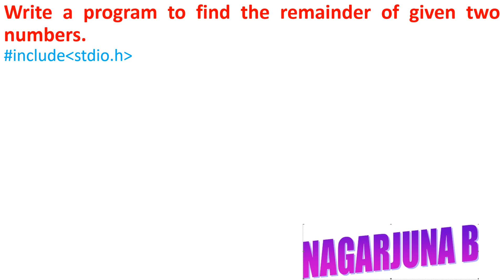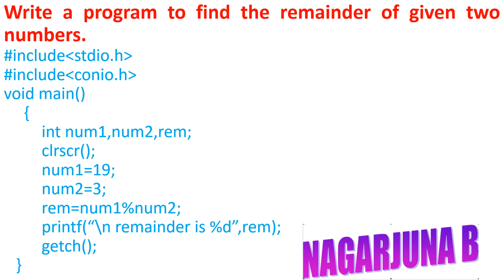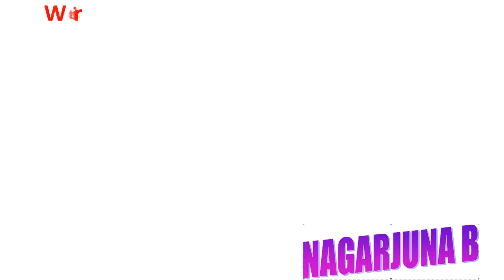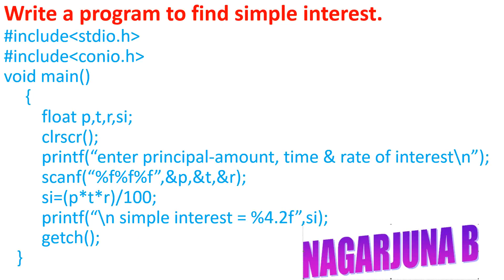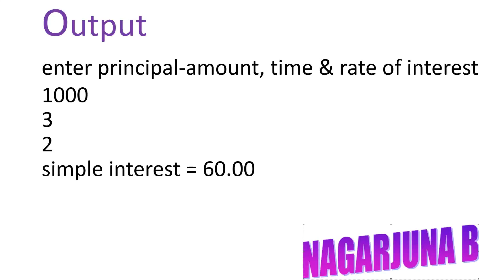Programs Based on Arithmetic Operators of C Programming part II by NAGARJUNA B